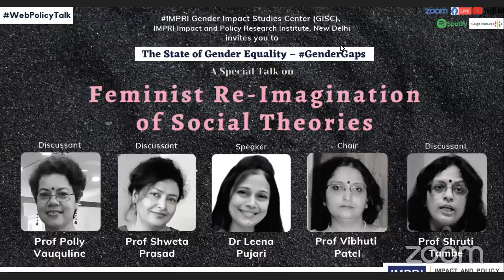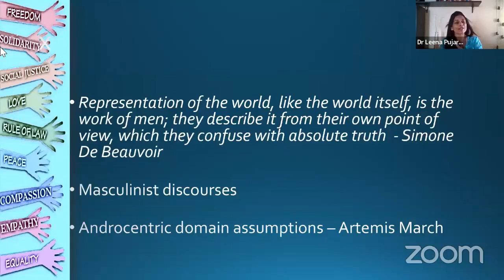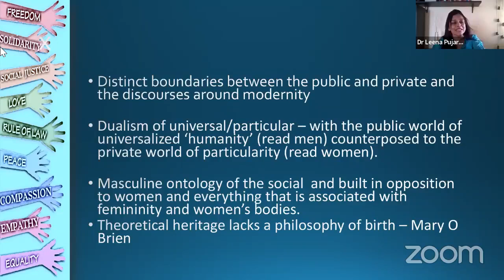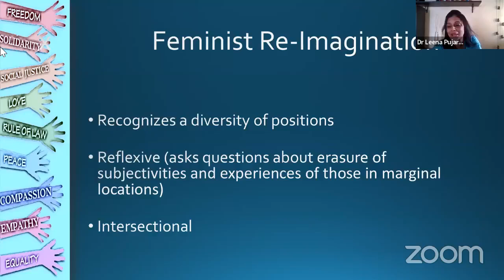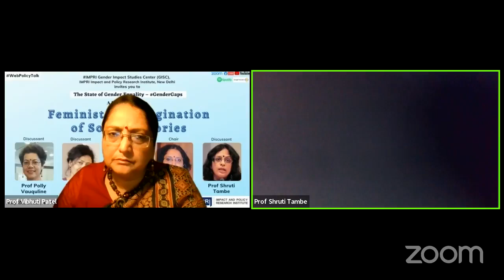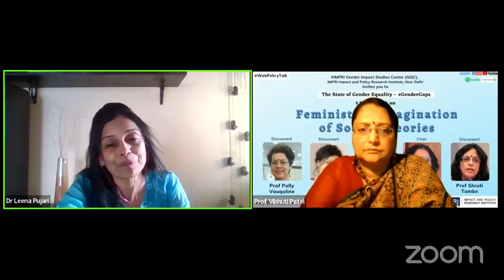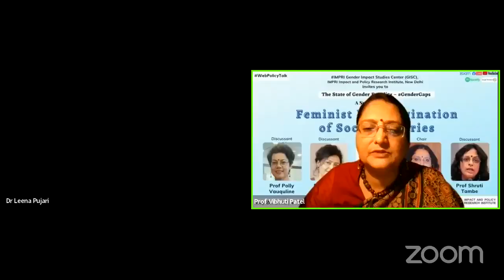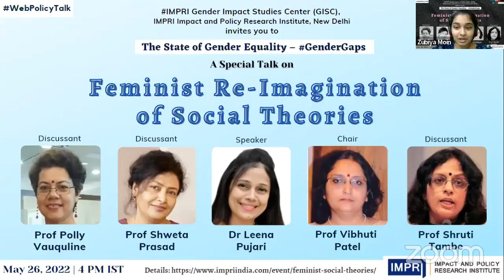GenderGaps | E56 | Dr Leena Pujari | Feminist Re-Imagination of Social Theories | Live Video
A Special Talk on

Feminist Re-Imagination of Social Theories

Details of the WebPolicyTalk
May 26, 2022 | 4:00 p.m. IST

Speaker:
Dr Leena Pujari
Associate Professor and Head, Department of Sociology, K C College, Mumbai

Discussants:
Prof Polly Vauquline
Professor, Department of Women’s Studies, Gauhati University, Guwahati

Prof Shruti Tambe
Head, Department of Sociology, Center for Advanced Studies, Savitribai Phule Pune University, Pune

Prof Shweta Prasad
Professor of Sociology, Department of Sociology, Faculty of Social Sciences, Banaras Hindu University, Varanasi